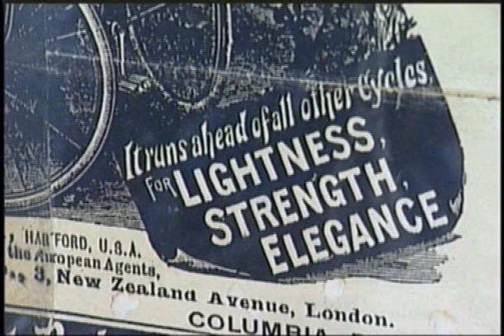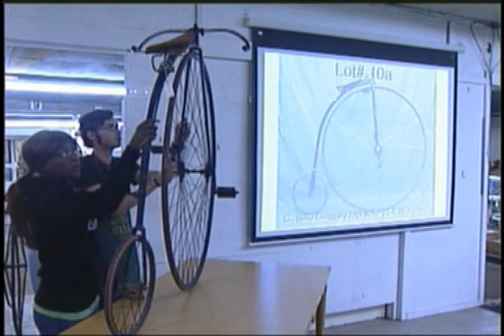Copake Auction Inc. Annual Antique & Classic Bicycle Auction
Every spring we hold our Annual Antique & Classic Bicycle Auction and Swap Meet in Copake, New York.